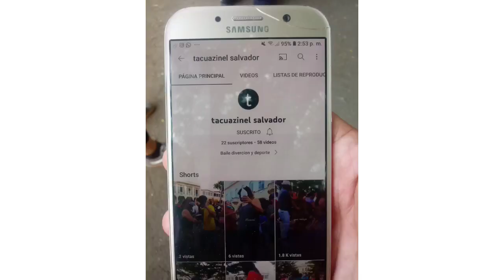LA RUBEN DARIO A SIDO RECUPERADO INCREÍBLE EN EL SALVADOR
QUITAN TODAS LAS CHAMPAS QUE HAVIA EN LA CALLE RUBEN DARIO EN SAN SALVADOR